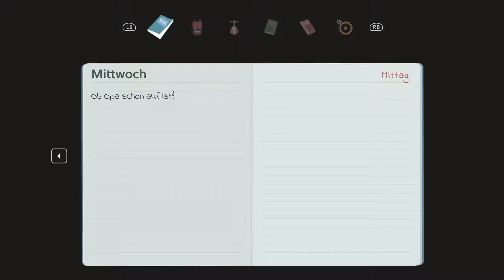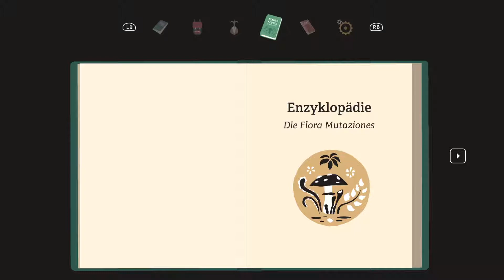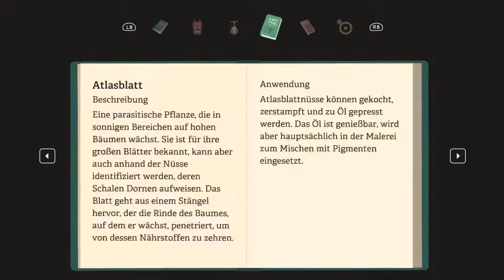Indie Review #02 Mutazione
Hallo und willkommen, hier mein Review zu Mutazione (2019) [PC,Mac,IOS,PS4,XBOX]